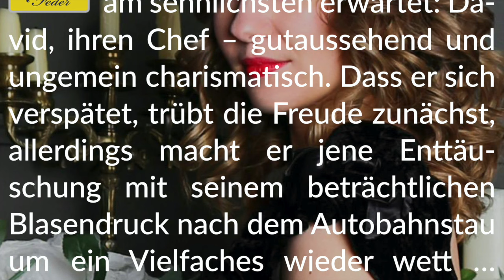Story Info: Wenn du wüsstest 💧 Nasse Lust an 🎃Halloween🦇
Wir wünschen schaurig-lustvolle Freude beim Lesen. 👻